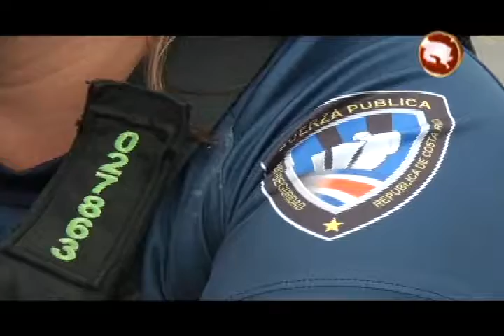Regresaron los policletos a San Isidro de El General, cuatro efectivos de la Fuerza Pública recorren